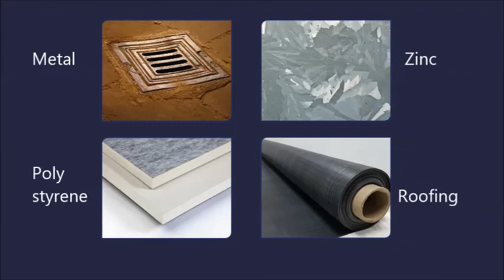Parabond FLEX SEAL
Waterproofing

Parabond Flex Seal is the new flexible, highly elastic coating on the basis of MS hybrid polymers and is applicable inside and outside:

Waterproof layer for outer walls, flat roofs, under concrete roof tiles, under concrete terrace tiles, under wooden terrace ramps, shower cubicles, planters...

Sealing of concrete foundations, basement walls, masonry, window frames...

Repair roof domes, roof ducts, vent flanges, around chimneys, roof gutter, roof eaves...

Protect against rotting of wood and against corrosion of metals

Parabond Flex Seal F is a self-levelling coating,ideal for big surfaces. Flat roofs get a rejuvenation treatment by the subtile grey colour.

 For sealing corners, seams, cracks and joints, use the flexible Parabond Flex Seal G in cartridges.